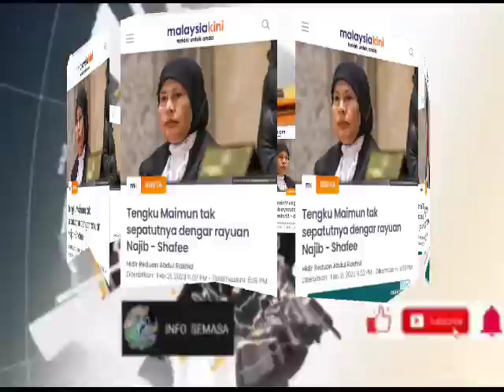WAH AKHIRNYA TUAH MENYEBELAHI NAJIB? ALHAMDULLILAH..INILAH YG DITUNGGU2